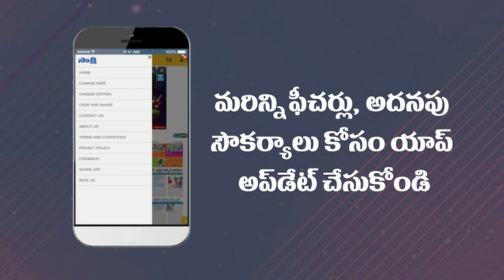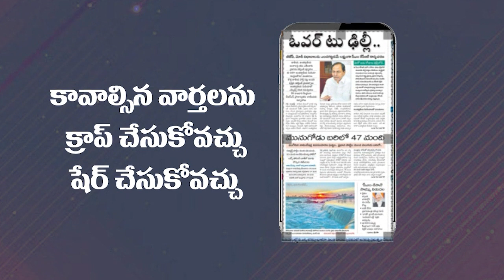Employees Celebrations To Officer Transfer in Adilabad | Garam Garam Varthalu | Sakshi TV